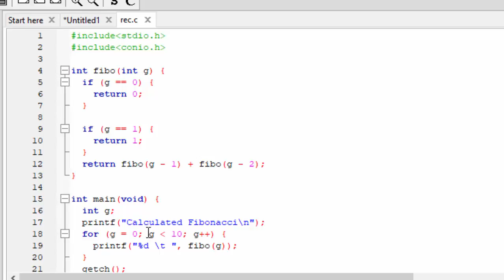With recursion without loop programme in C language@COMPUTEREXCELSOLUTION